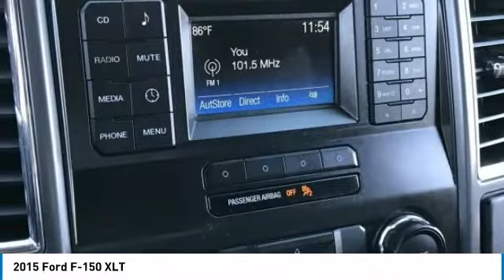2015 Ford F-150 LJ1006A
This 2015 Ford F-150 XLT 4WD has a CARFAX One-Owner. 15/21 City/Highway MPG. Here are some of the features: 5.0L V8 FFV 6-Speed Automatic Electronic 4WD, 6 Speakers, Alloy wheels, AM/FM radio, CD player, Delay-off headlights, Front Center Armrest w/Storage, Passenger door bin, Power steering, Power windows, Radio: AM/FM Stereo/Single-CD Player, Remote keyless entry, Split folding rear seat, Steering wheel mounted audio controls, SYNC Voice Recognition Communications.At Tempe CJDR and Kia, we are committed to providing our customers with SAFE and RELIABLE vehicles at the RIGHT PRICE! All pre-owned vehicles are subject to an extensive 110 point inspection, and ALL reconditioning costs are already included in the price of the vehicle. NO HASSLE. NO GIMMICKS.Awards:* NACTOY 2015 North American Truck of the Year * Green Car Journal 2015 Green Car Technology Award * 2015 KBB.com Brand Image AwardsBased on 2017 EPA mileage ratings. Use for comparison purposes only. Your mileage will vary depending on how you drive and maintain your vehicle, driving conditions and other factors.